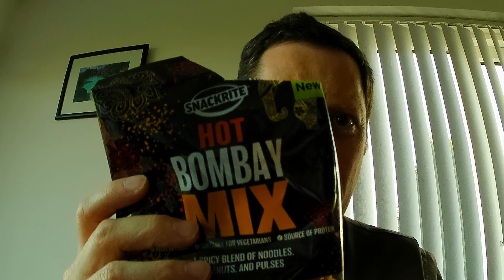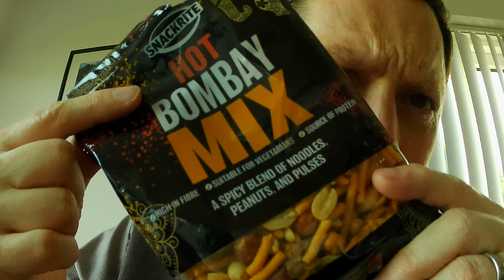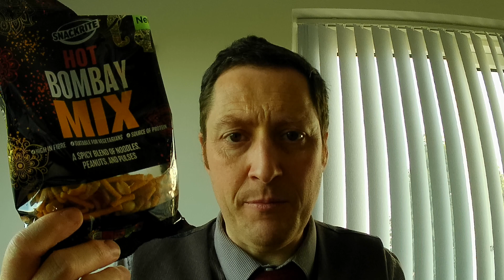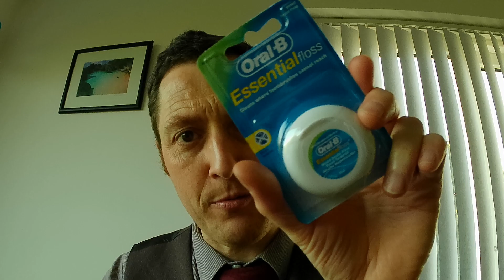Maverick Reviews | NEW Aldi HOT Bombay Mix | Laughable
Today I am reviewingthe latest bombay mix from Aldi, you pay more than market leading brands such as Cofresh, but is it value for money. no.